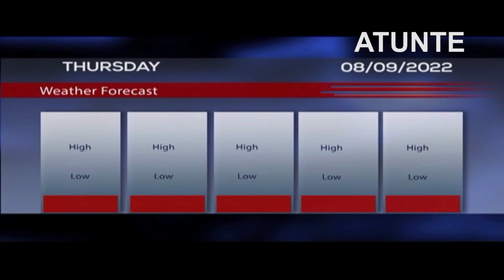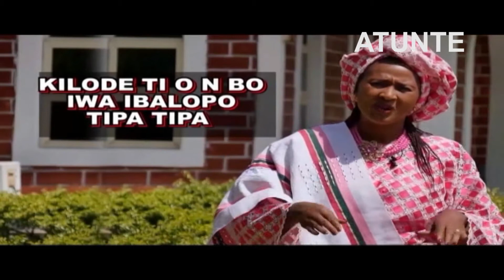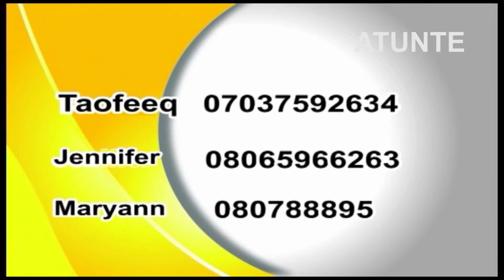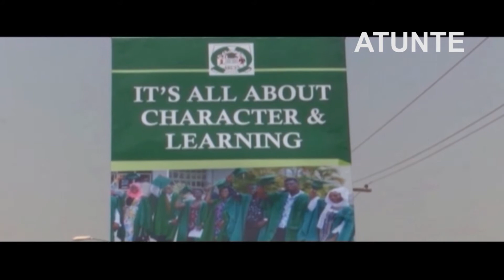Ojumo' re ASUU Strike 1